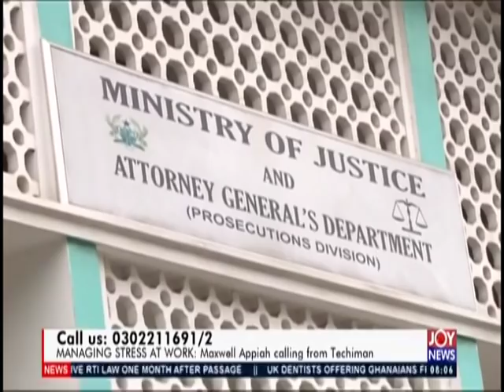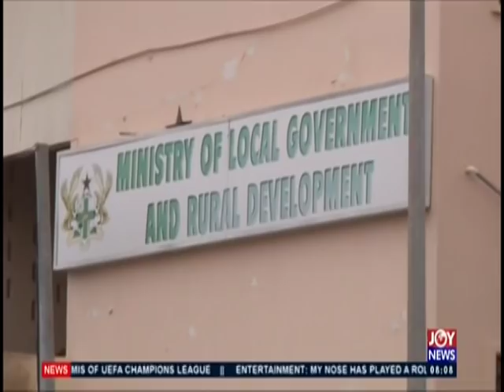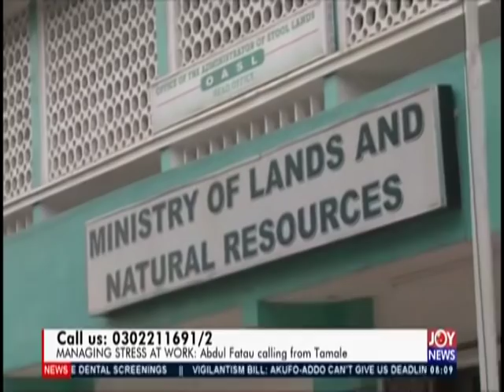Managing Stress At Work - AM Show on JoyNews (1-5-19)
How institutions help workers deal with stress